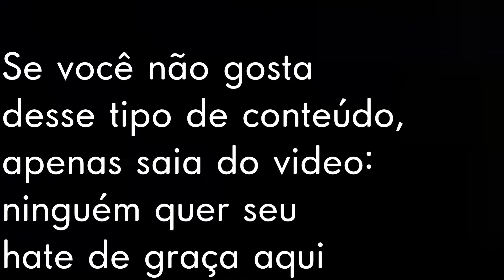MLB + EU REAGINDO AO RAP DO VEGETA - PURA MALDADE @M4rkim "Contém as"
Leia a descrição e ganhe um ☕

🔄Seja membro do canal para receber os benefícios que o canal pode oferecer ✅